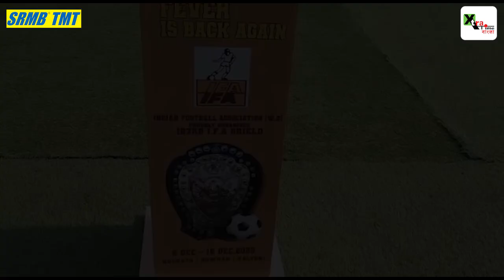ক্রীড়ামন্ত্রী অরূপ বিশ্বাসের উপস্থিতিতে ১২৩'তম আইএফএ শিল্ড ফাইনালের সূচনা। ভিডিওটি দেখুন...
Story Editor:
Story Producer:
Voice: